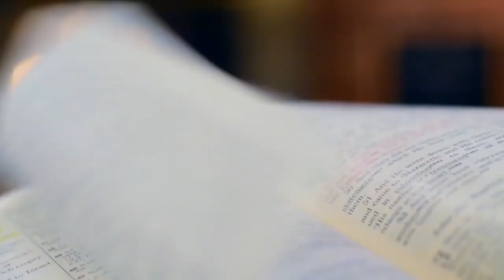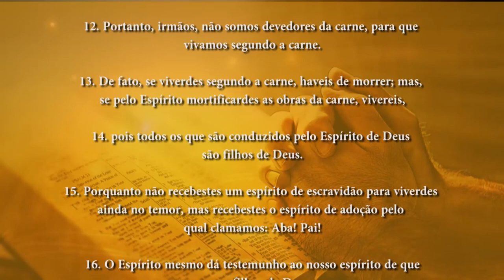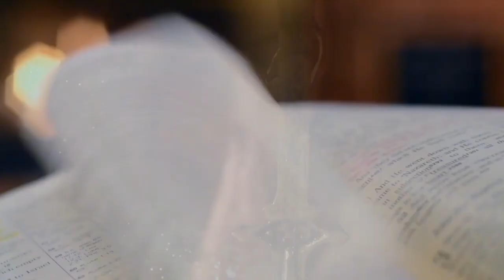PG PALAVRA DE DEUS MEDITADA(30/10/2023)